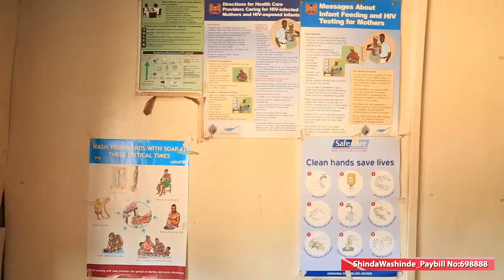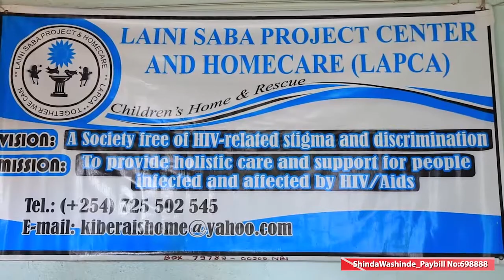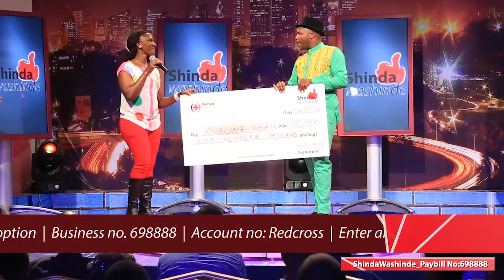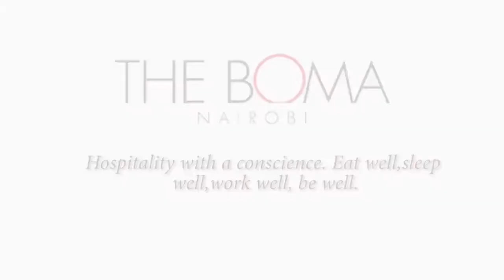Shinda Washinde Episode 5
Go to Mpesa menu.
Click on Lipa na mpesa.
Pick the Paybill option.
Business no. 698888.
Account no: Redcross.
Enter amount: Ticket price is Ksh 50
Enter your Mpesa Pin.